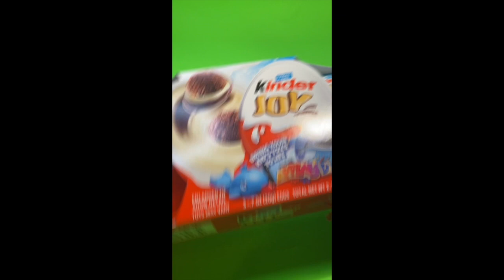ASMR/SATISFYING VIDEO/YUMMY KINDER JOY CHOCOLATE UNBOXING/Mj Endozo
Mj Endozo